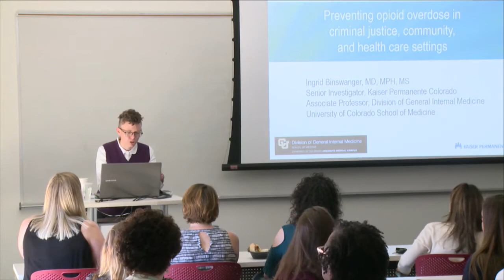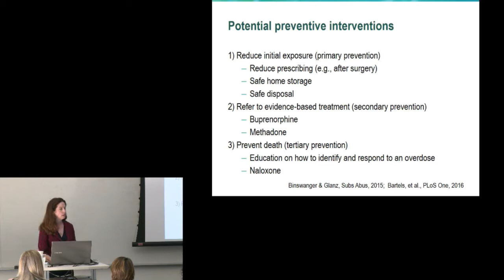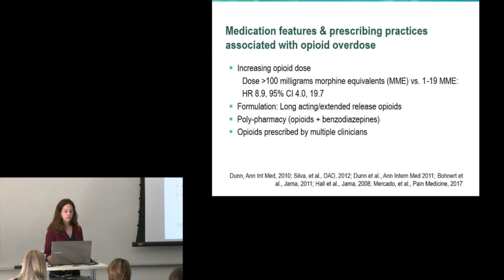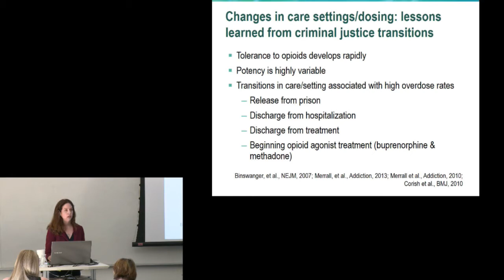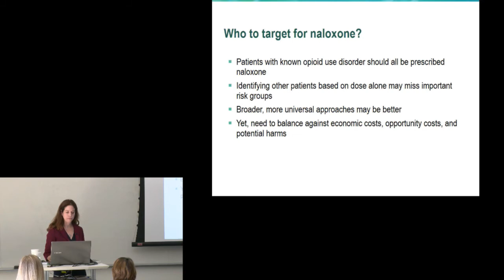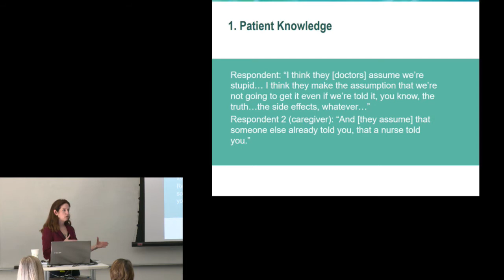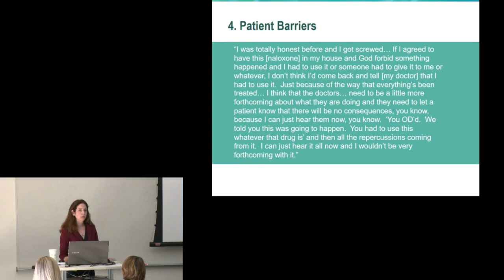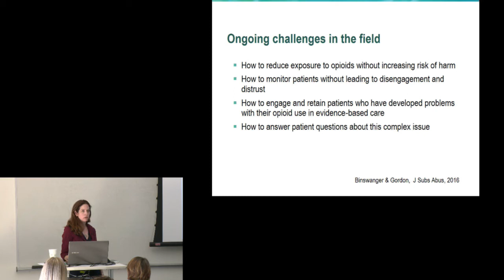POPULATION HEALTH SPOTLIGHT - FEATURING DR. INGRID BINSWANGER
Preventing Opioid Overdose in the Criminal Justice System, Community and Health Care Settings presented by Ingrid Binswanger, MD, MPH, MS, associate professor of Internal Medicine at the University of Colorado School of Medicine.

The Population Health Spotlight is an opportunity for Drexel students, faculty, and the Philadelphia community to hear about exciting public health research and practice that is happening locally, nationally, and globally with a focus on  improving population health and eliminating health disparities.